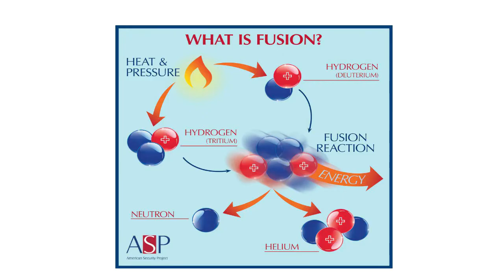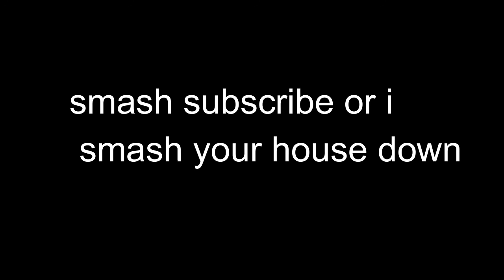How black holes are formed.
A terrible explainer video on how black holes are formed.
It took me a few days to make.